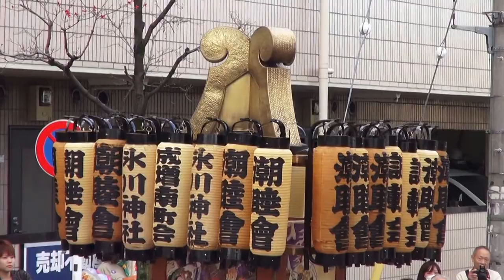平成27年 第38回板橋農業まつり 神輿ﾊﾟﾚｰﾄﾞ 迫力満点。